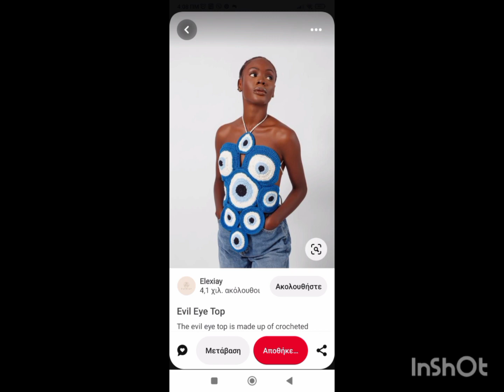the most beautiful knitted tops with crochet part 1. τα ωραιότερα πλεκτά τοπάκια με βελονάκι μέρος 1